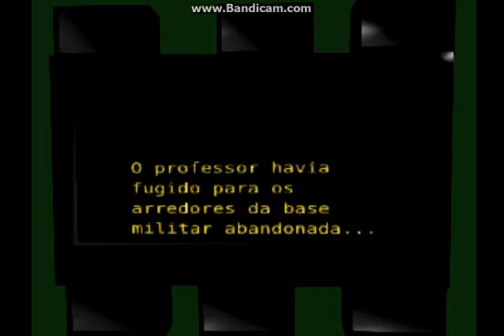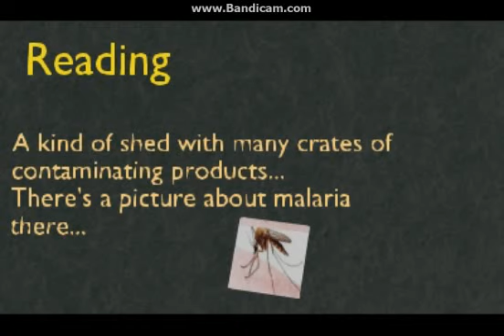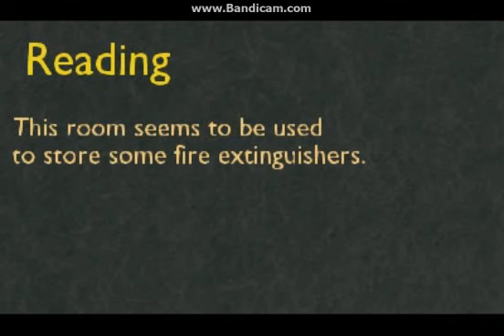UNDER THE HILL THE DOME - OFFICIAL PLAYING PARTE 1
Primeiros 10 minutos iniciais da nova campanha de UNDER THE HILL... THE DOME guarda o restinho da historia contada na campanha MIDNIGHT onde o objetivo agora será impedir o professor de realizar a distribuição das amostras da droga zumbi para a empresa mafiosa GENESIS... Este é um projeto GNG EDITIONS feito na BGE... game para PC...